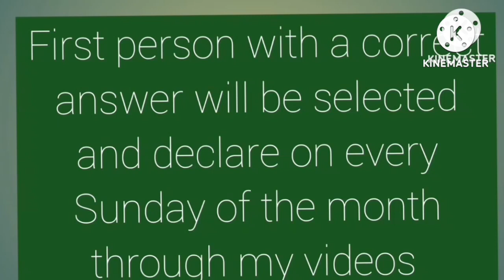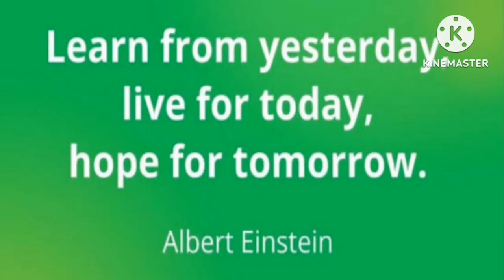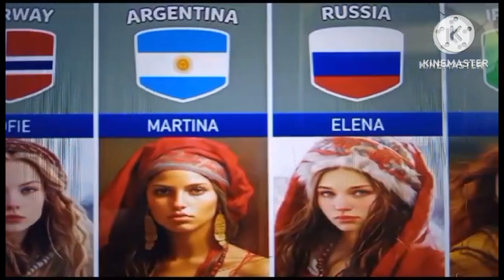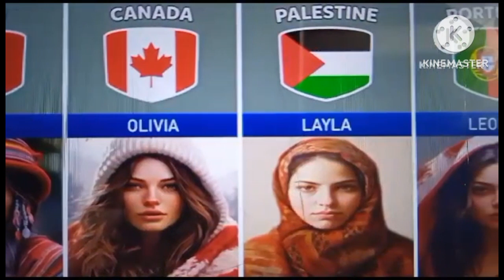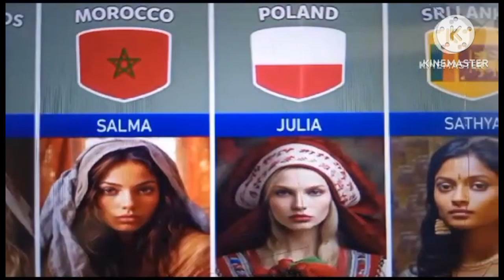Most Popular Women's Surname From Different Countries/Weekly Riddle Quiz 2023@H Naga Trending Videos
most famous women's Surname From Different Countries in the world.WEEKLY RIDDLE QUIZ 2023

@ H Naga Trending Videos Channel